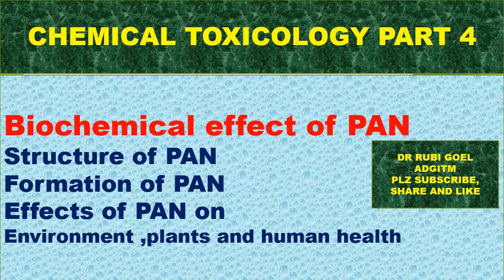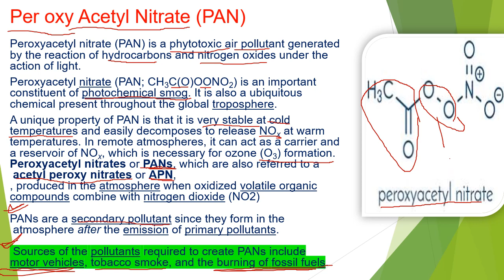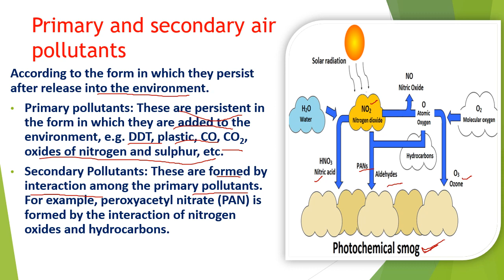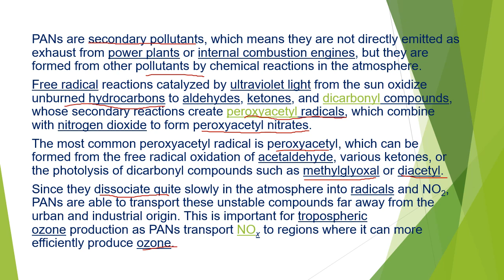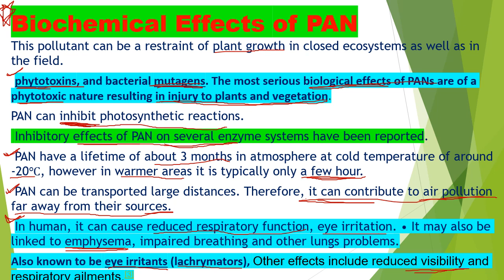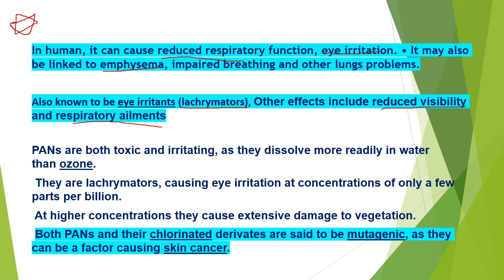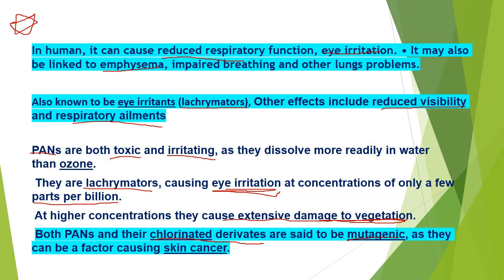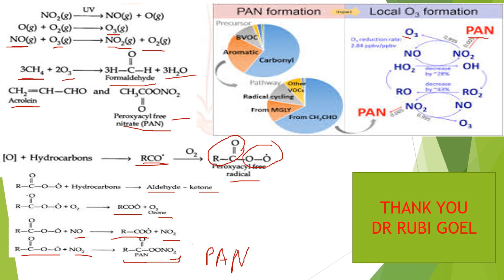Biochemical effects of PAN, structure and formation and effects of peroxyacetyl nitrate (PAN)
phytotoxic and irritant nature of PAN
biochemical effect of carbon monoxide